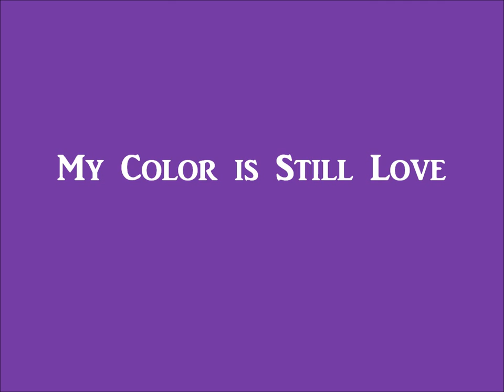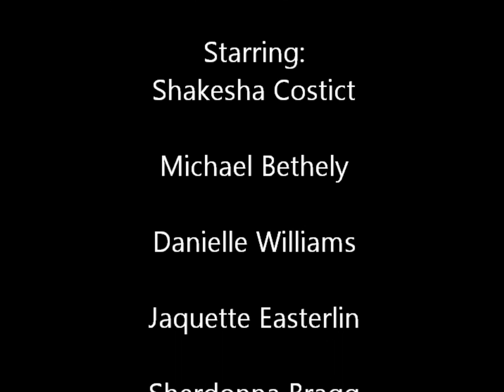Original Stage Play "My Color is Still Love"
Original Inspirational Stage Play written and directed by Dennis C. Dent Jr.